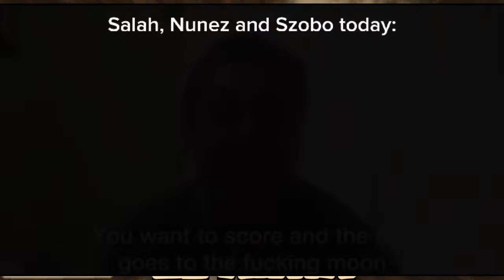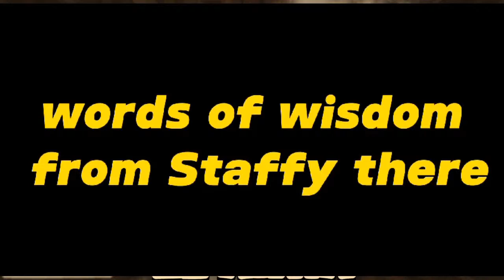MANCHESTER UNITED 2-2 LIVERPOOL! ARSENAL ARE TOP! CITY SMASH PALACE! EL AHWA EP73!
Join us on another special edition Ahwa episode as we discuss the weekend's games & look at the midweek results.

Chelsea vs Sheffield United
Tottenham vs Nottingham Forest
Manchester United 2-2 Liverpool
Manchester City 4-2 Crystal Palace
Arsenal 3-0 Brighton

Ahmed-  @Thebridge258
Ziad-  @ZiadsZone
Staffy- @Staffy_TV
Moamen- @FootyJudgeMo
Jacob- @UnitedSpursofAmerica
Hamza- @HamzaTalksFootballMCFC
Saad- @SaadsFootballCorner
MHF- @MHFFootball

Intro/Superchats I 0:00
Man Utd/Liverpool 22:11
Superchats I 1:38:39
Chelsea/Sheffield 1:56:43
Superchats II 2:27:55